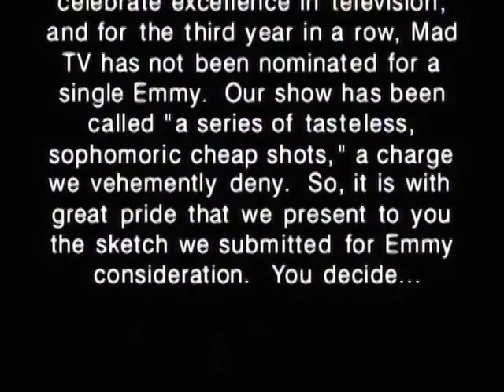MADtv - Sonny's Widow & Cher Show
Featuring:

Mo Collins - Cher Bono
Alex Borstein - Mary Bono
Pat Kilbane - Al Gore
Uncredited - Chastity Bono
Phil LaMarr - Narrator